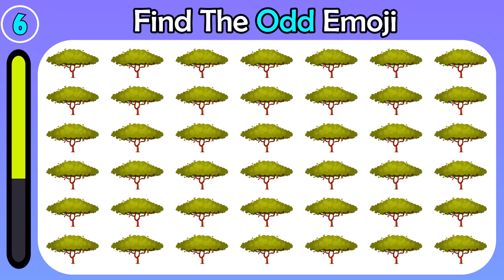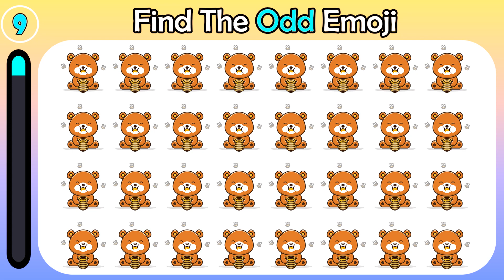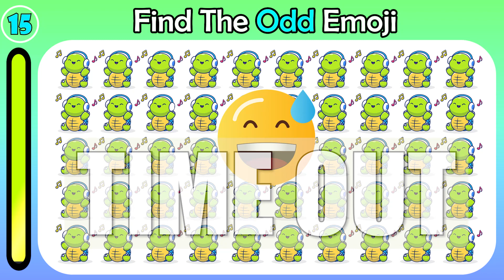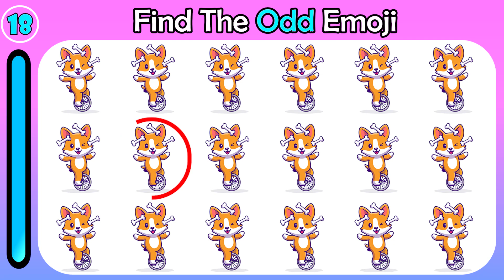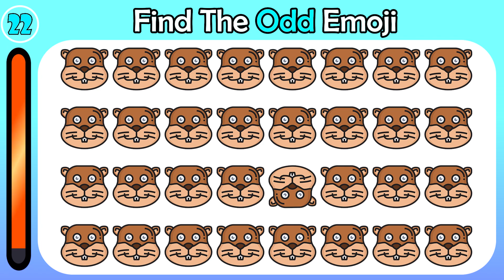HOW GOOD ARE YOUR EYES #103 | Find The Odd Emoji Out | Emoji Puzzle Quiz